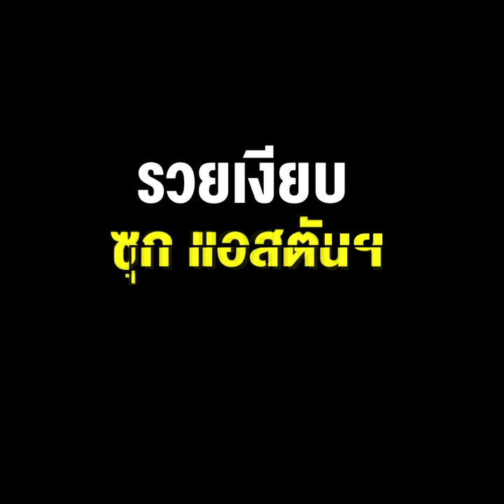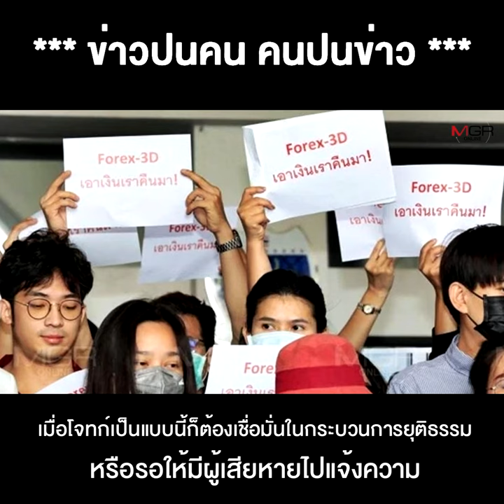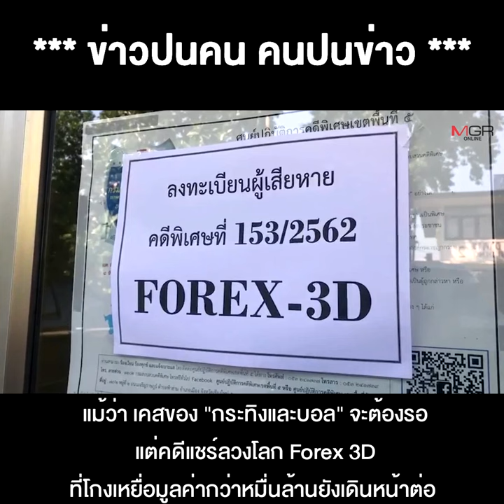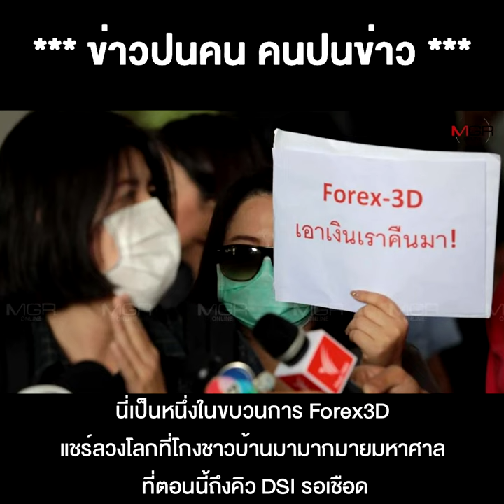ถึงคิวเชือดดารา "ป." เอี่ยวแก๊ง Forex3D รวยเงียบซุก แอสตันฯ คันละ 30 ล้าน!!!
19/09/2022 ถึงคิวเชือดดารา "ป." เอี่ยวแก๊ง Forex3D รวยเงียบซุก แอสตันฯ คันละ 30 ล้าน!!!